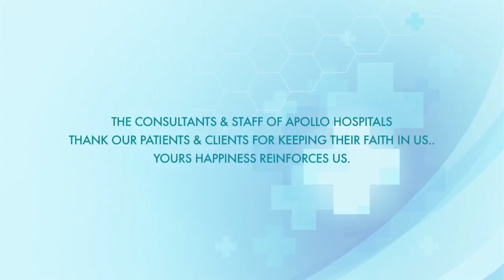Mrs Seruwaia B Naucukidi | Patient testimonial | Apollo Hospitals, Hyderabad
Mrs. Seruwaia B Naucukidi from Fiji, visited Apollo Hospitals Hyderabad. She came to Hyderabad on 11th April. Dr. Kaushik, Dr. Madhuri and Dr. Vamshi attended her. She was diagnosed with Cervical Cancer at stage 3B. She was alone and far from her family but our doctors helped her and she recovered from a big disease.